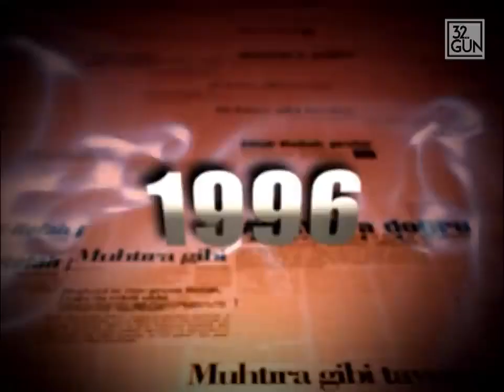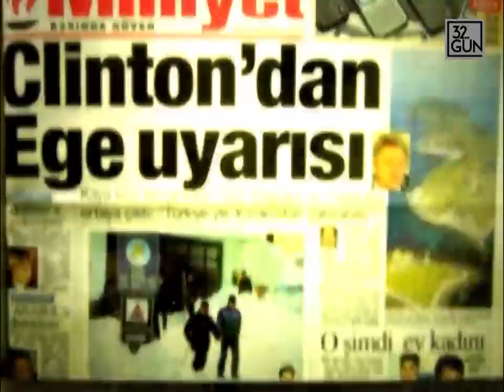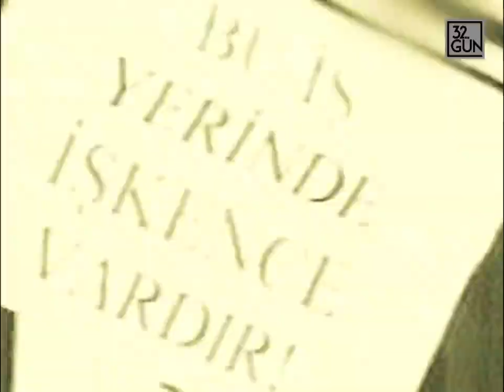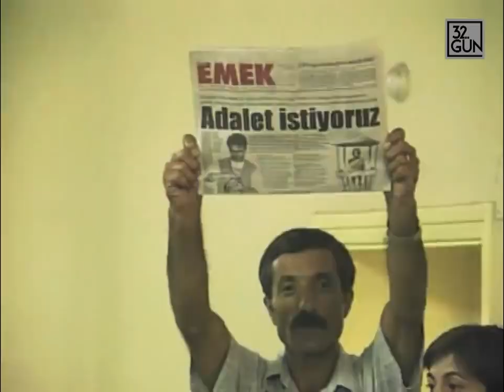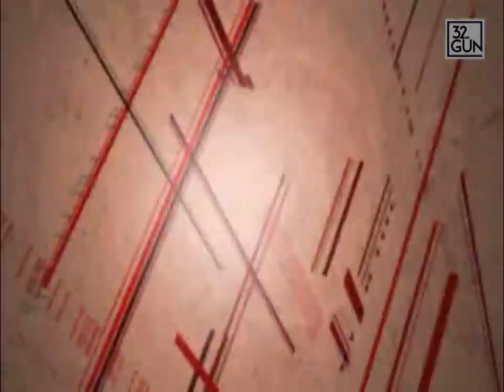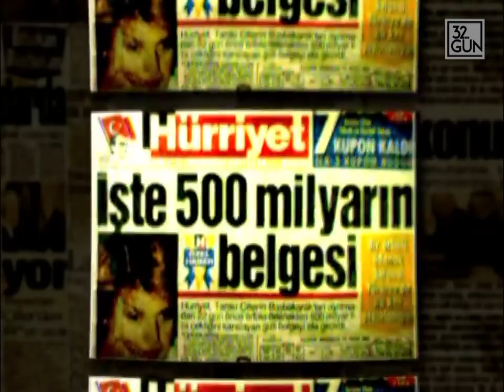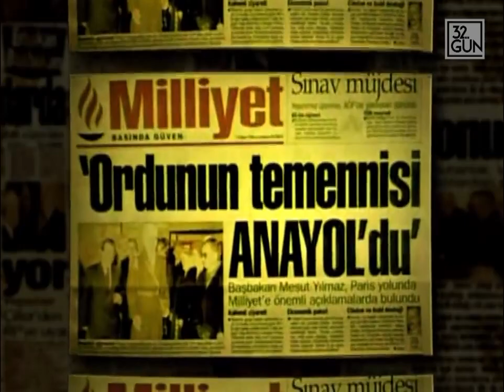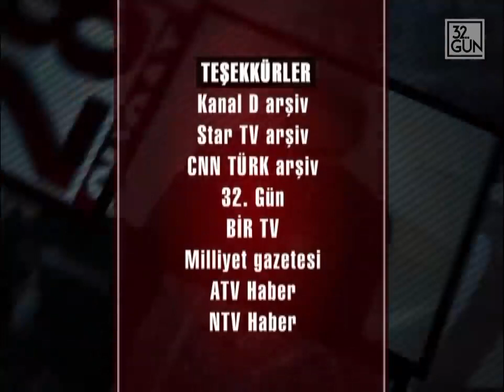28 Şubat 5 Bölüm